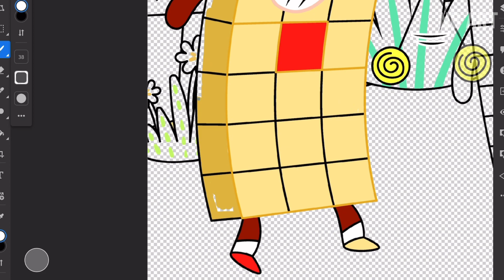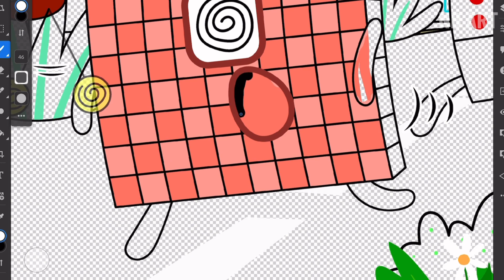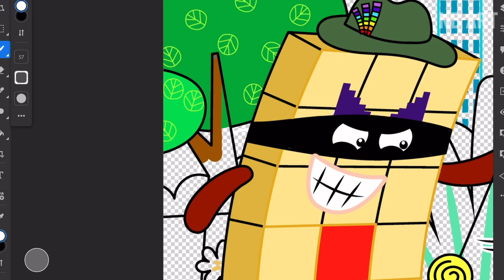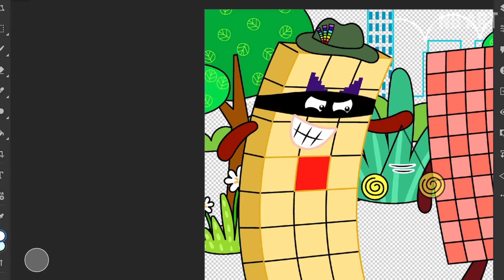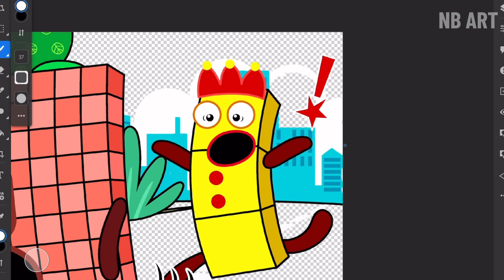Oh No! NB 100 Is Being Hypnotized By The Bad Guy | Numberblocks Fanmade Coloring Story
Tools: Adobe Photoshop
Recorder: Camtasia
Edited video : Camtasia